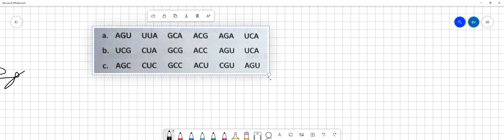Look at the following three mRNA sequences. Which two code for the same protein? AGU UUA GCA ACG AG…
Look at the following three mRNA sequences. Which two code for the same protein? AGU UUA GCA ACG AGA UCA UCG CUA GCG ACC AGU UCA AGC CUC GCC ACU CGU AGU Mutations FRAMESHIFT refers to the codon reading frame and results in a change in the amino acid sequence. It is a result of either a deletion or insertion mutation and always produces a nonfunctional protein. DELETION is when a base is lost. INSERTION is when a base is added. POINT MUTATION is when one base is substituted for another (such as â‚¬ to T). MISSENSE is when the substitution changes the amino acid that should be coded. SILENT is if the substitution does not change the amino acid. NONSENSE is if the substitution changes the amino acid to a STOP codon. Which types of mutations result in an abnormal amino acid sequence? Which type of mutation stops the translation of the mRNA? Is it likely to result in a nonfunctional protein, an insertion, or a point mutation? What kind of mutation is more common? Why?

Join Numerade today at:
TheCentralDogma:UnderstandingGeneExpression